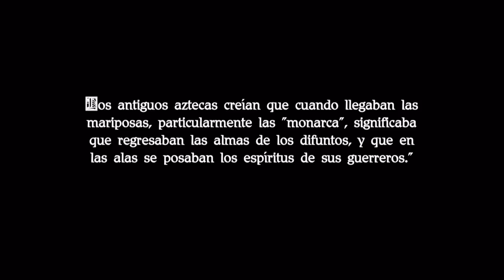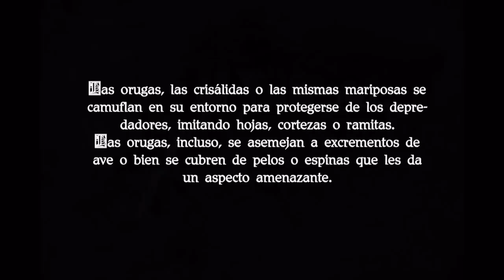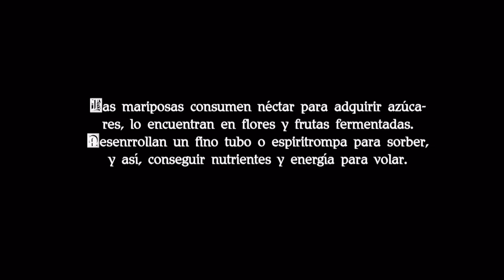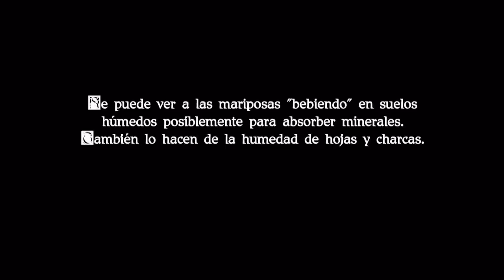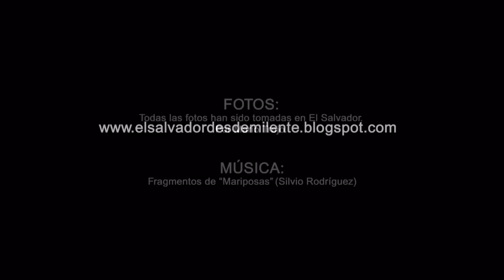Mariposas de El Salvador (Parte I)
Fotografías de algunas especies de mariposas en El Salvador.